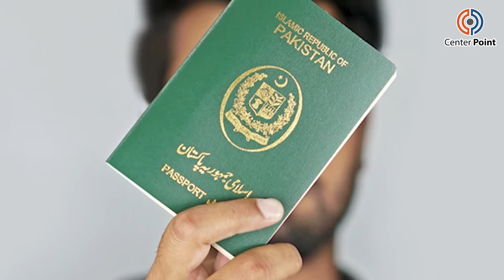Passport Banwane Wale Pakistaniyon Ki Tadad Bhar Gayi - Kin Mulkoon Mein Jana Chahtey Hein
Pakistani passports are passports issued by the Government of Pakistan to Pakistani citizens and nationals for the purpose of international travel. They are issued by the Directorate General of Immigration & Passports (DGIP) of the Ministry of Interior from regional passport offices and Pakistani embassies.